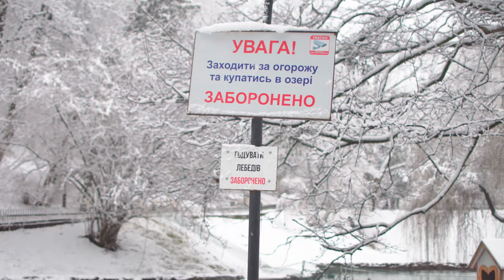Що їдять лебеді та качки. Яка має бути ідеальна годівниця. Який корм обрати для водоплавних, синиць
Це друга частина "правил підгодівлі", ви дізнаєтеся як підгодовувати водоплавних, наприклад: лебедів та качок - щоб їм не зашкодити. Дізнаєтеся як зробити хорошу та правильну годівниць, про наш корм і не тільки. Для вашої зручності додано часові мітки:
00:00 - птахам не можна хліба
00:27 - ідеальна годівниця
02:55 - що варто знати про підгодівлю водоплавних
06:00 - про наші кормові сумішу для підгодівлі диких птахів
07:20 - подяка гостям відео та патронам проекту
✨Слідкуйте за нами:
 ✔️Станьте нашою пташкою🐦:
  😊Дякуємо за підтримку. Ви - чудові.